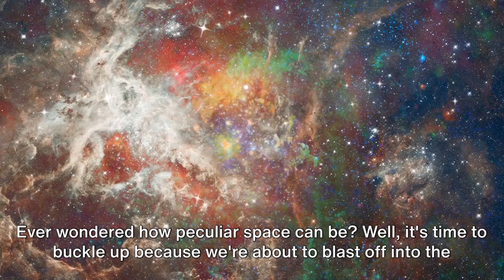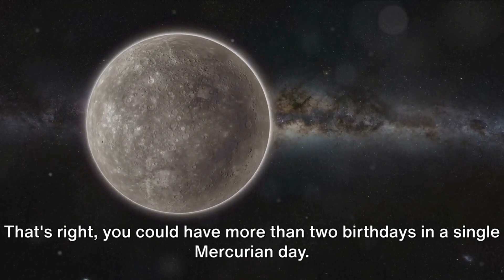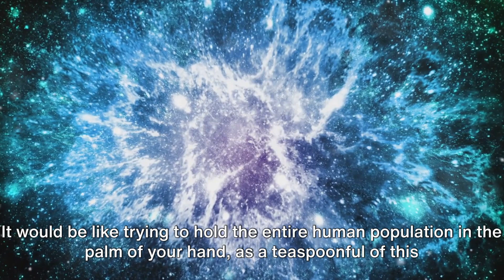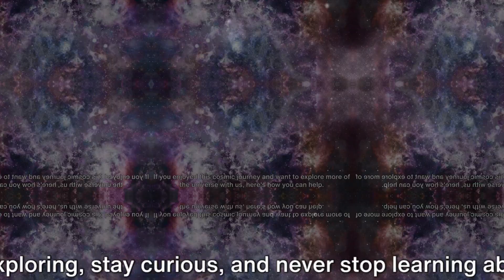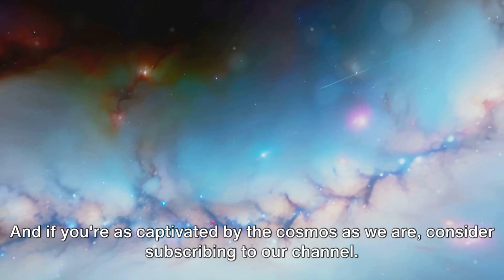10 Mind Blowing Facts About Space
🌌 Prepare to have your mind blown as we take you on a cosmic journey through the universe! In this video, we've gathered 10 astonishing facts about space that will leave you in awe. From mind-boggling distances to mind-bending phenomena, you won't believe what the cosmos has in store.

🚀 Join us as we delve into the mysteries of black holes, explore the vastness of galaxies, and uncover the secrets of the cosmos. Whether you're a space enthusiast or just curious about the universe, these facts are bound to leave you speechless.

💫 From the incredible scale of the universe to the bizarre phenomena that defy explanation, "10 Mind-Blowing Facts About Space" is your ticket to a journey beyond imagination. Get ready to expand your cosmic knowledge and see the universe in a whole new light.

Share these mind-blowing facts with your fellow space enthusiasts and let's explore the wonders of the cosmos together!